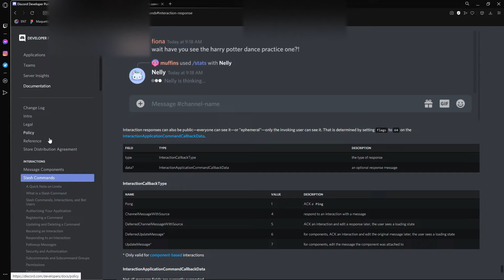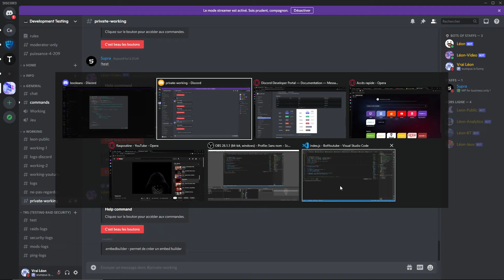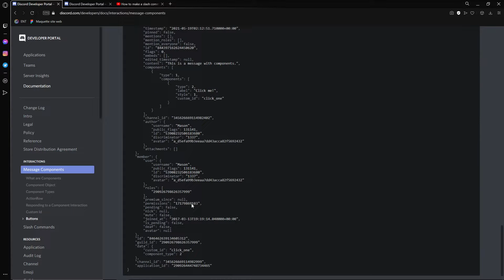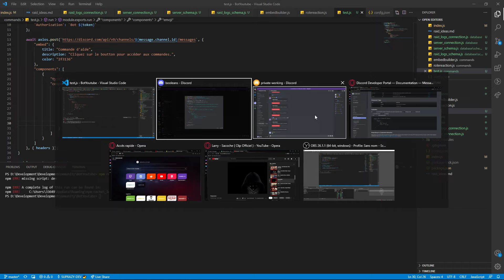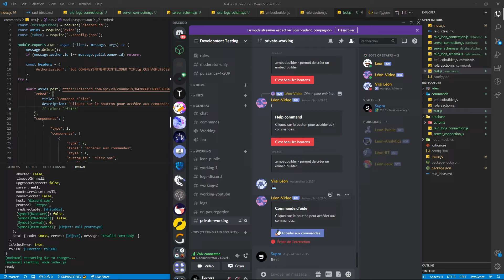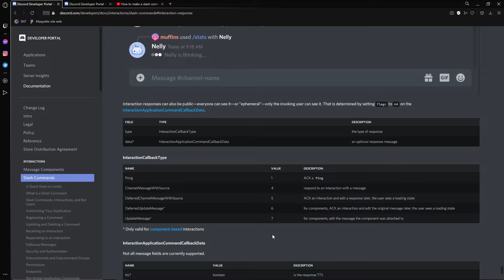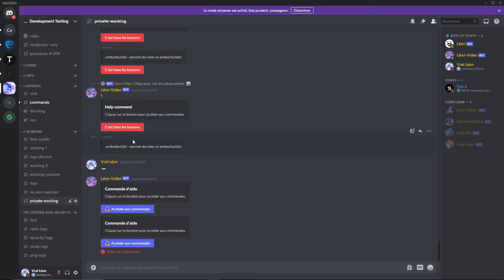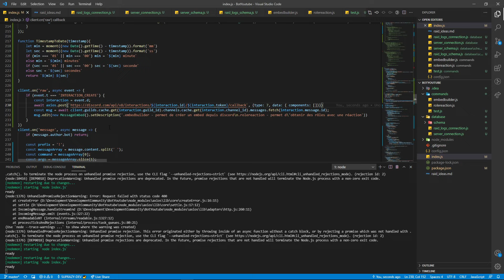Créer un message avec des BOUTONS sur DISCORD #25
🔥 Merci à ceux qui mettent le like